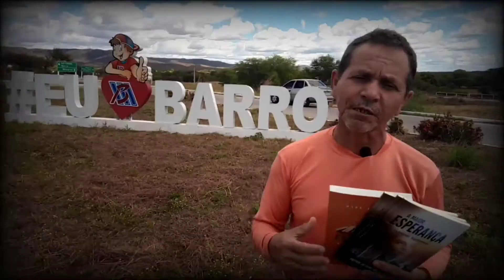Paulo e Zé Neide - Campos Sales,Ce a Bolívia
Olá amigo(a) um grande abraço!!
De onde você nos assisti??
ESCREVA A SUA CIDADE NOS COMENTÁRIOS‼️

✅Siga no Instagram📲 @pauloluanderson7

Veja também o outro Canal!

Quer ser um colaborador?

🏁 Medicina 🇧🇴 BO. 🚙. 🇧🇷 BR